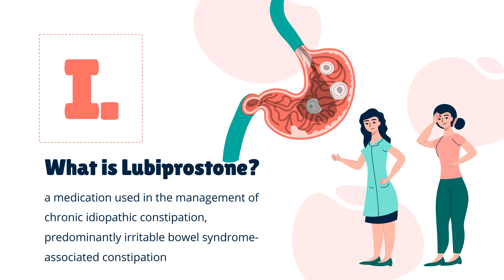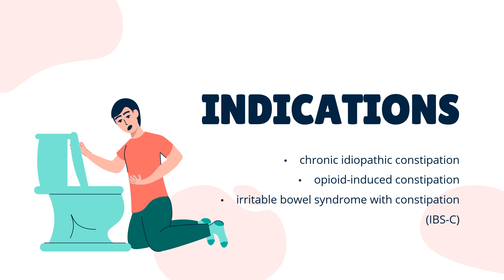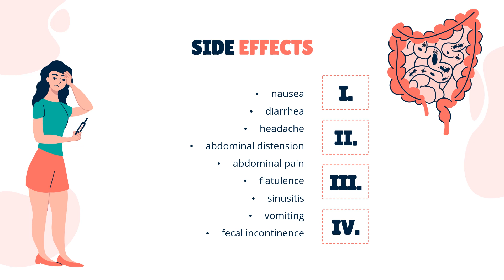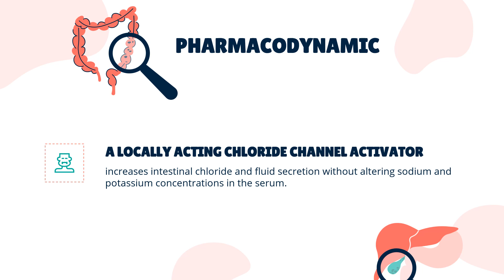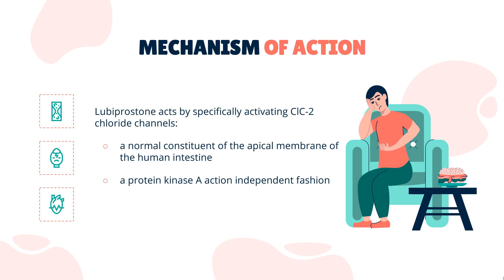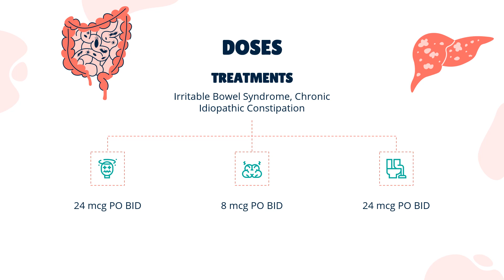lubiprostone | Uses, Dosage, Side Effects & Mechanism | Amitiza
Lubiprostone is a prostaglandin derivative used to treat constipation caused by irritable bowel syndrome and opioid-use.

In this video, let’s find found:
What is lubiprostone?
What is lubiprostone used for?
Contraindication
What are the side effects of taking lubiprostone?
How does lubiprostone work?
How to use lubiprostone?

📚 Sources / References
•  Medication information (uses, pharmacodynamics, mechanism of action, half-life):